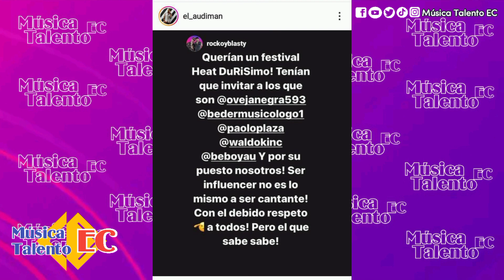Festival Heat en Guayaquil divid€ a artistas, el show inició casi vacío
Eran las 17h00 hora de inició del Festival Heat y los teloneros cantaban en un estadio vació. Mientras, el público esperaba entrar a la hora de la estancia en la tarima de los artistas internacionales, cantantes ecuatorianos como Rocko y Blasty, AUD abrían debate sobre la lista de artistas nacionales convocado al show gratuito.